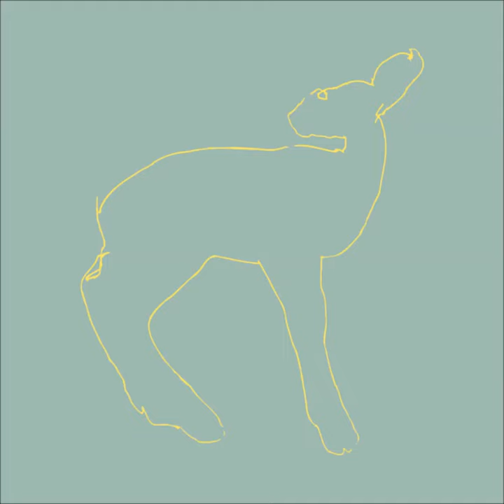Songs: Ohia - pass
Songs: Ohia - pass "Hecla & Griper"